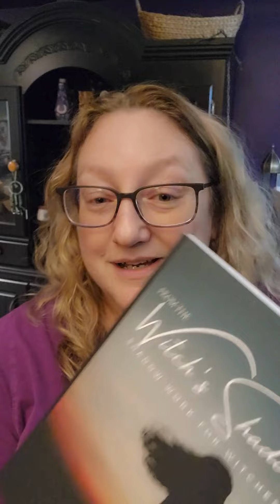Shadow Work for Witches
Do it, It's necessary.